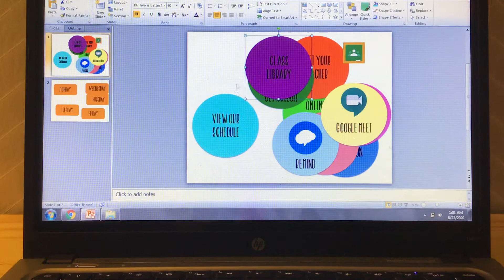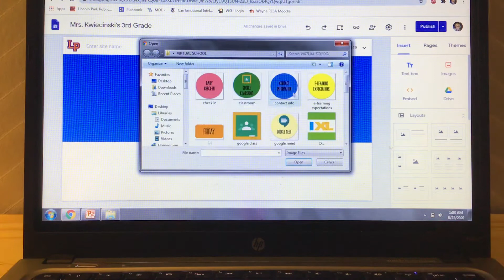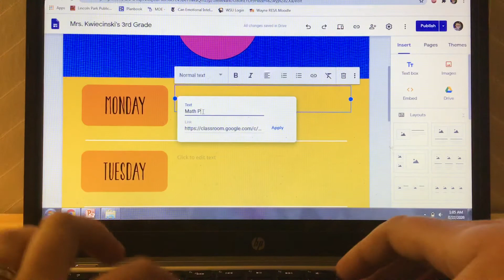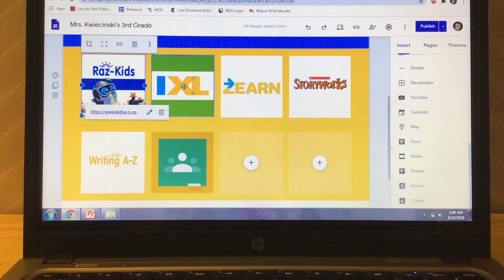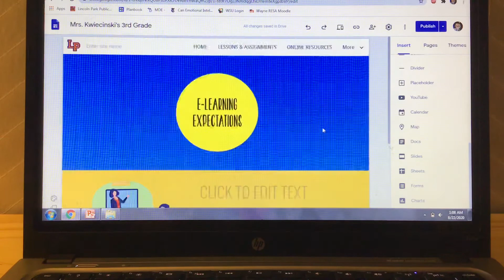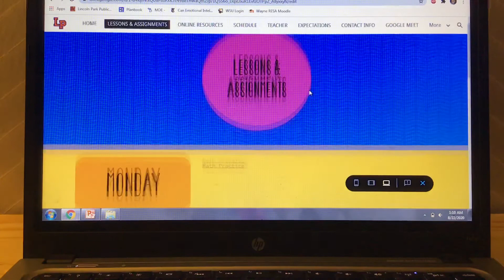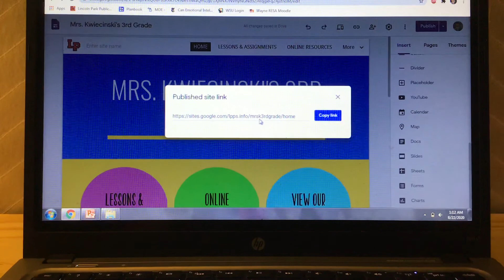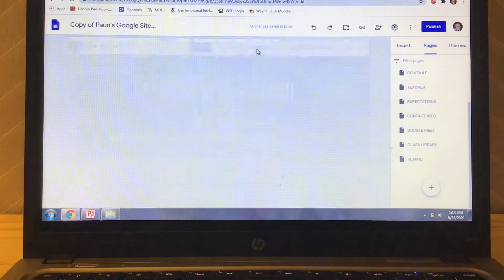Paun Staff Google Site Tutorial